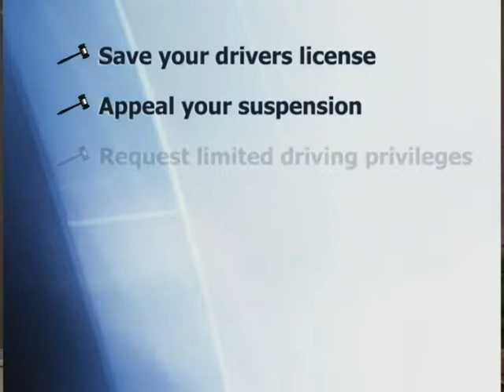Joe T Burke DUI OVI Attorney My Defense Process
Joe T Burke Law DUI OVI Defense Process For over 18 years, Attorney Burke has defended individuals throughout the Cleveland area and all of Northeast Ohio and has helped individuals in Cuyahoga County, Lorain County, Medina County, as well as local municipal courts including Rocky River Municipal Court, Lakewood Municipal Court, Cleveland Municipal Court, Berea Municipal Court, Elyria Municipal Court, Avon Lake Municipal Court, Lorain Municipal Court, Garfield Heights Municipal Court, Bedford Heights Municipal Court, Shaker Heights Municipal Court as well as North Ridgeville Mayor's Court, Sheffield Lake Mayor's Court, Sheffield Village Mayor's Court and Independence Mayor's Court. He would be honored to help and defend you too.